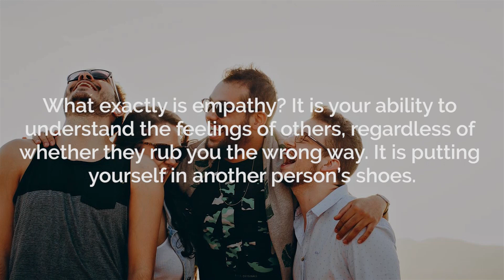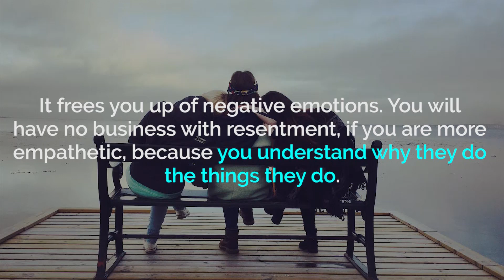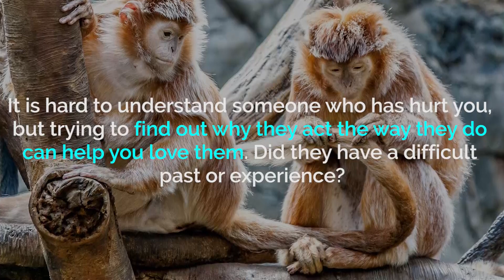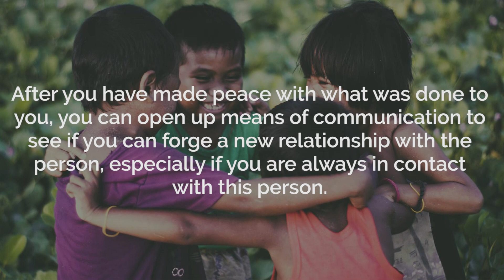How to Love Your Enemies and Be More Empathetic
Loving people who love you right back is easy. But try loving those who hate you or those who you term as enemies? That’s the real head scratcher.

Do you laugh when your enemy is in trouble?

Do you wish evil on your enemies?

Do you wish something catastrophic happens to them, so you can say ‘serves you right’?

If your answer is yes to any of this, you might need to be more empathetic.

What exactly is empathy? It is your ability to understand the feelings of others, regardless of whether they rub you the wrong way. It is putting yourself in another person’s shoes.

With understanding comes acceptance and love.

Believe it or not, there are actually benefits to loving your enemy and being more empathetic.

It puts you in a place of power. Being empathetic especially to your enemies gives you an advantage over them. You understand them, see their perspective, and that’s an advantage in itself.

It frees you up of negative emotions. You will have no business with resentment, if you are more empathetic, because you understand why they do the things they do. Therefore, you don't get angry or keep grudges, you just forgive them and move on with your life, as a happy person.

Now, how do you go loving your enemy or someone who has hurt you in the past?

See them as a fellow human being.
It is easier to forgive and love someone when you see them, not as the person who hurt you, but as a human being like yourself. In this way, you would be able to see past their faults, because you are not free of your own faults.

       2.  Make forgiveness a choice.
Be intentional about forgiving them. Make forgiving your enemy a choice because it benefits you more than it does them. Say ‘I am forgiving this person because resentment and grudge hurts me more than it hurts them. I want to stay healthy, therefore I have to forgive them’.

        3. Try to understand why they are the way they are.
It is hard to understand someone who has hurt you, but trying to find out why they act the way they do can help you love them. Did they have a difficult past or experience? Could it be because of the environment they grew up in? By asking these questions, you are being empathetic.

       4. Try to open up means for reconciliation.
After you have made peace with what was done to you, you can open up means of communication to see if you can forge a new relationship with the person, especially if you are always in contact with this person.

If a new relationship is not possible, then you can interact with them in a respectful way, even though you are not friends.

What are the ways you have shown empathy to your enemy? Share your experience with us in the comment box below.